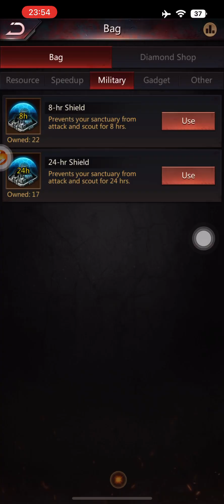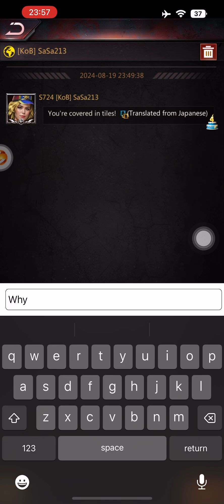KOB SaSa213 attacks my resource spot on Puzzles and Survival State724